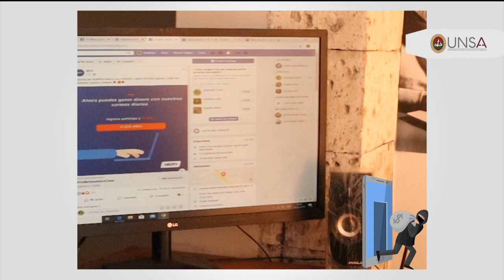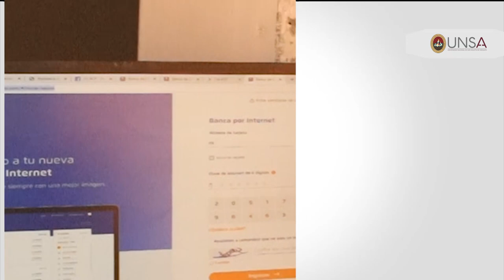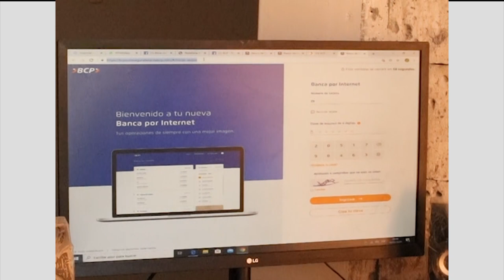Evita ser víctima de PHISHING en tiempos de COVID - 19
Evite ser víctima de  PHISHING:
- No accedas a links de bancos o entidades referidas que lleguen por correo electrónico o mensajes de texto solicitando datos personales, cuentas bancarias, claves secretas o token.
- Nunca  debe de brindar información privada por llamadas telefónicas como los medios ya mencionados.
- Compruebe que la página web en la que ha entrado es una dirección segura ha de empezar con https:// y un pequeño candado cerrado debe aparecer en la barra de estado de nuestro navegador.
- Si sospecha que fue víctima del Phishing, cambie inmediatamente todas sus contraseñas y póngase en contacto con la empresa o entidad financiera para informarles